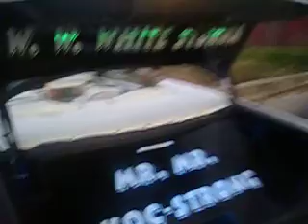Bread Magazine: Mr. Koc Strong of San Antonio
Bread MAgazine, Mr Koc Strong shows of his ride. Along with DJ Lee, Ox of MAdd Ox Management and Bread Magazine, Mr. Will aka ScooTay Da Don of Grind$tone Ent., Pain Casanova, Lux Cash of Bread Magazine, and more!!